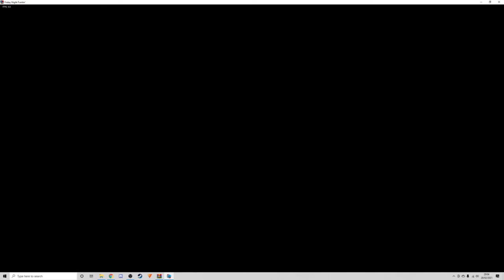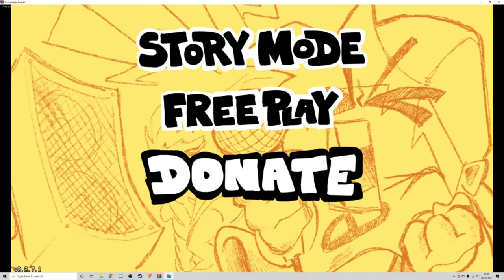I AIN'T GOT RHYTHM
Playing a rhythm game when I myself have got no rhythm at all.